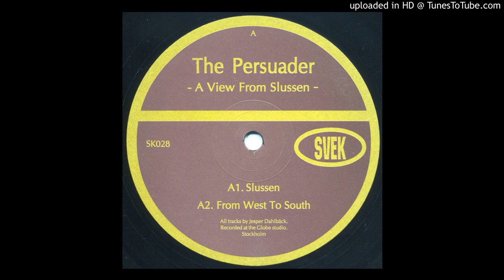The Persuader - From West to South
a dreamy tropical jam from jasper dahlback